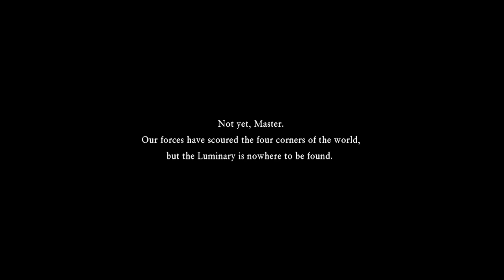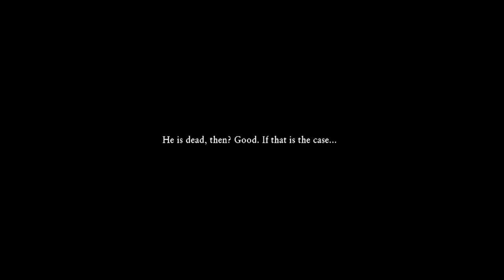Thesampleman Plays Dragon Quest XI S Echoes Of An Elusive Age (Part 10B) - The Shock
We make some more progress and get some shocking plot stuff I think! This was my first ever playthrough of this game and was originally streamed over on Twitch in August 2020!

Watch me live every Monday, Wednesday, Thursday, and Saturday! Starts at 5:30 P.M. Eastern!